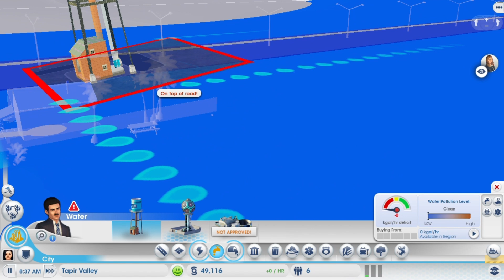Sim City The Very Beginning Cape Valley Episode 0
Watch this brand-new town grow! Hopefully as we follow through this series this town will become a great big beautiful, bustling city! You can experience it from the very beginning right here!! How many of you have your very own Sim City?